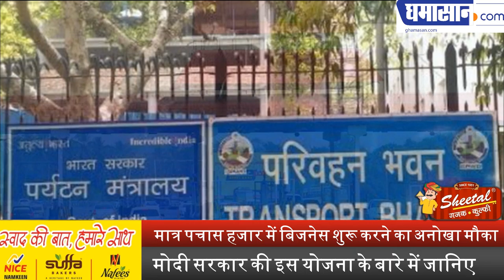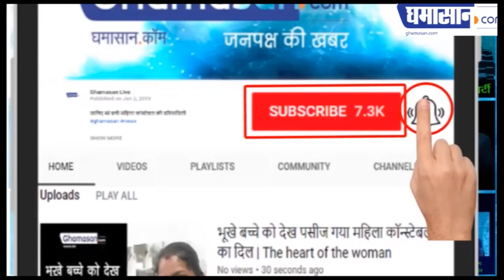मात्र पचास हजार में बिजनेस शुरू करने का अनोखा मौका | Fastag | Fastag in Hindi | Ghamasan Live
मोदी सरकार की इस योजना के बारे में जानिए |